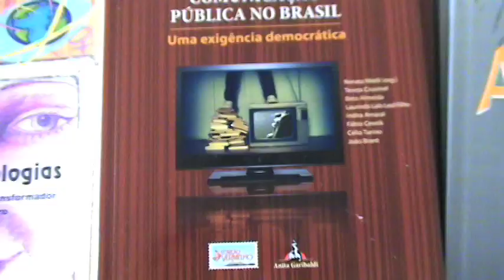Vídeo desafia boicote da mídia à Conferência de Comunicação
Enquanto a grande mídia ignora a Conferência Nacional de Comunicação (Confecom) — marcada para 1, 2 e 3 de dezembro —, aumenta o apelo social pela realização do encontro. Um vídeo do Vermelho sobre a Pré-Conferência Paulista de Comunicação, realizada em São Paulo neste sábado, 1º de agosto, fala sobre os dilemas da conferência, desafia o boicote de empresários à Confecom e constata que a população apóia a iniciativa. (Leia mais